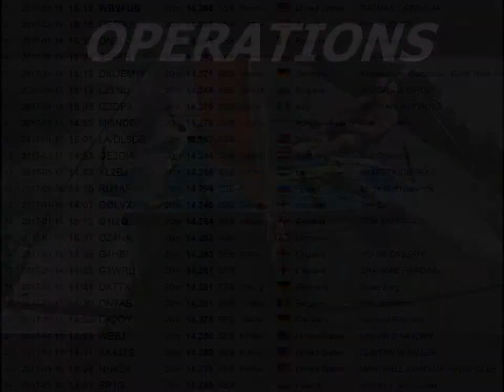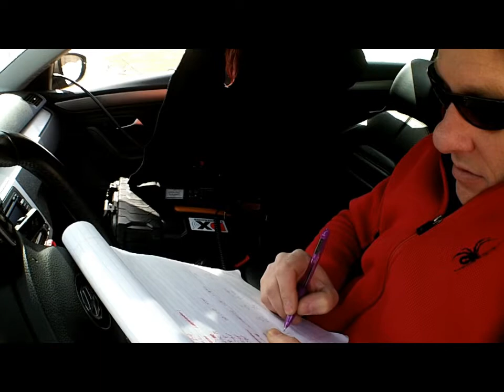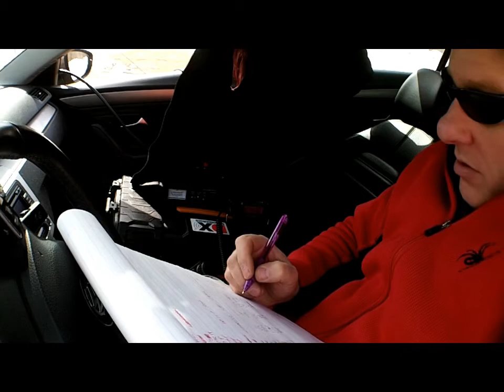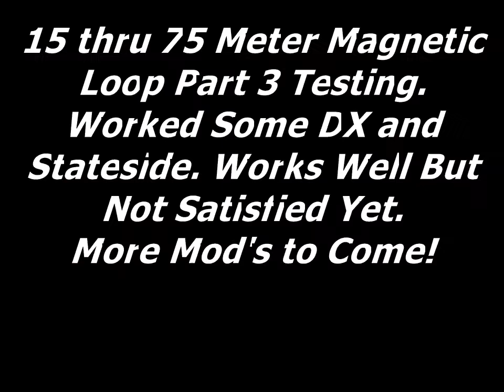15 75 Meter Magnetic Loop Part 3 Testing High Elevation Portable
Testing the mag loop on 20 meters. need to straighten out the rigitity of the radiating loops and the feed point but all else went well. Slovenia, Switzerland, Italy and stateside among the contacts in what seemed to be not so great conditions. Tough going up against 1kw stations but made the connections anyways. More to come.